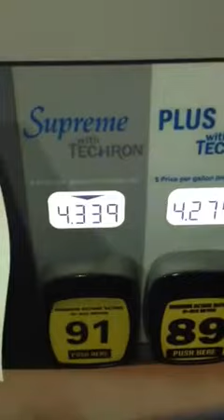Fleecing of America from Chevron San Juan Capistrano #2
The final receipt from Chevron gas station showing the switcher-roo higher charge for Supreme of $4.33/gal when you really select Regular $4.11/gal.  fleecing of America Chevron Style